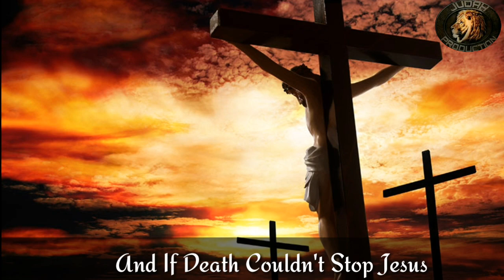Nothing can stop you from doing God's will |Christian whatsapp status| Judah Production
if sea couldn't stop mosses

if wall couldn't stop joshua

if goliath couldn't stop David

And If Death Couldn't Stop Jesus

Then Nothing Can Stop You From Doing God's Will

editor prashant chettri (judah production)